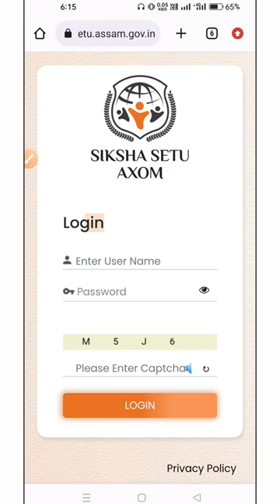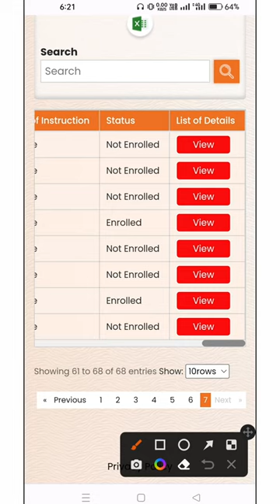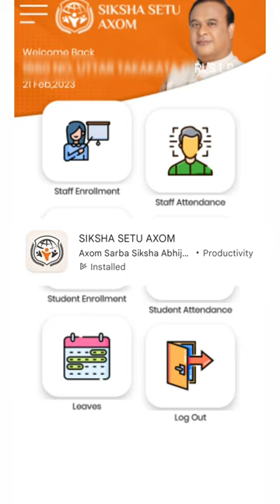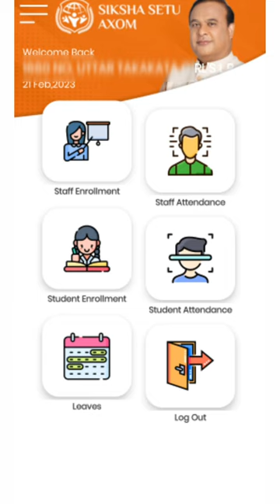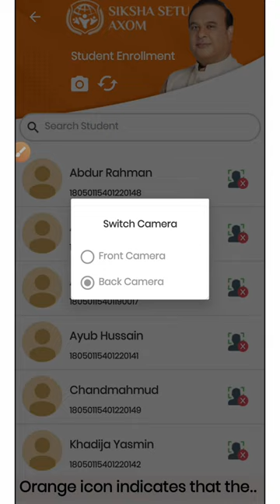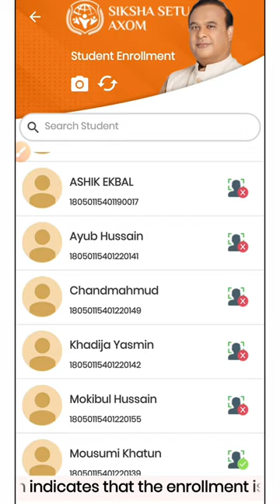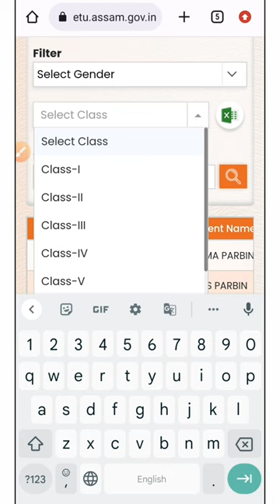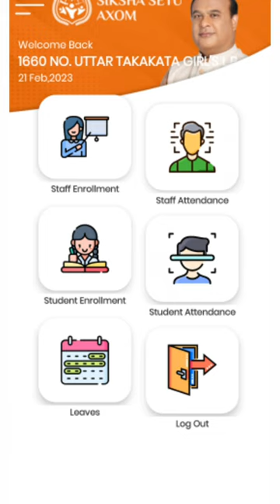Not Enrolled Problem In Shiksha Setu Assam | Shiksha Setu App Photo Update | SDMIS 2022-23 Update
How To Solve Not Enrolled Problem in Shiksha Setu Portal | Not Enrolled Problem In Shiksha Setu Assam | Shiksha Setu App Photo Update | SDMIS 2022-23 Update

Welcome to Assamese Gyan YouTube Channel